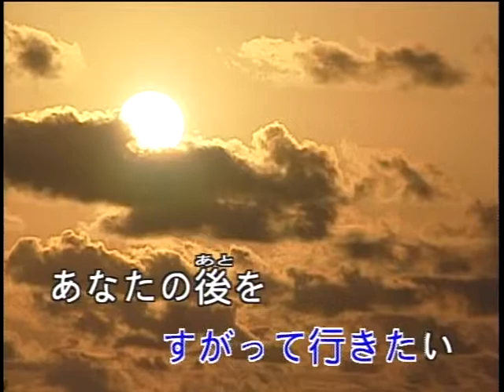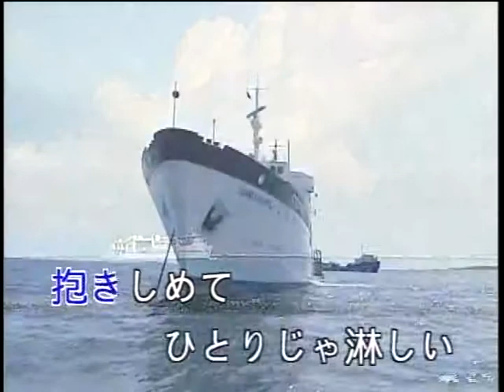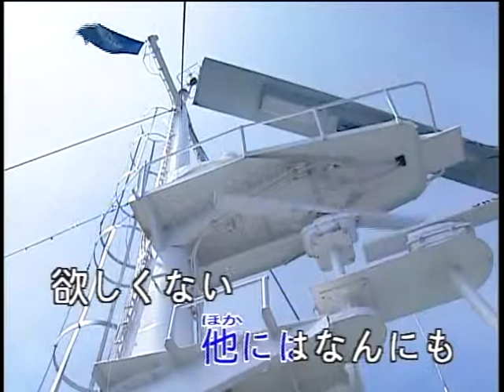とまり木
karaoke dvd backup